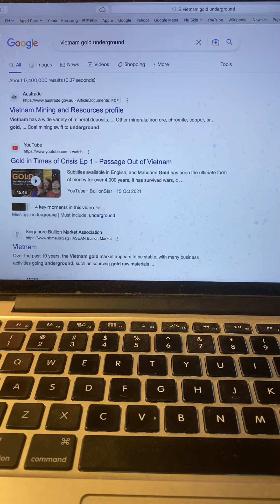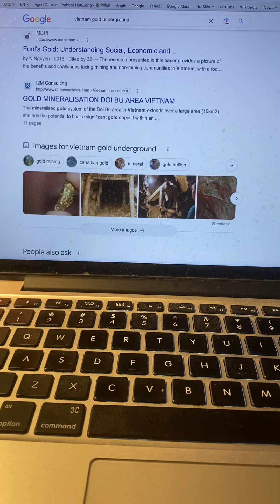Gold and Vietnameses